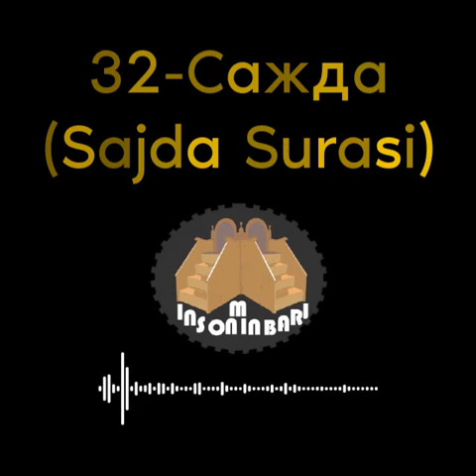32 Сажда (Sajda Surasi)